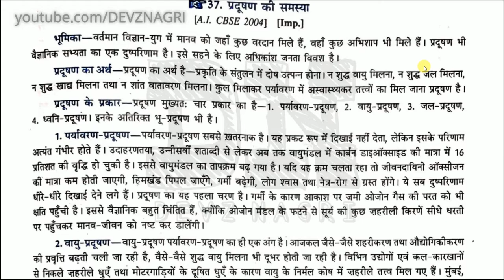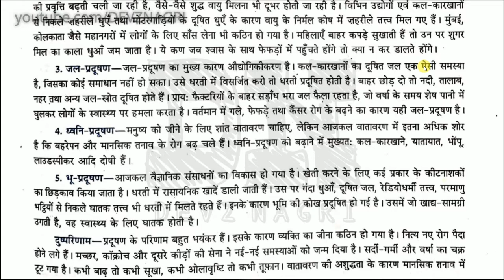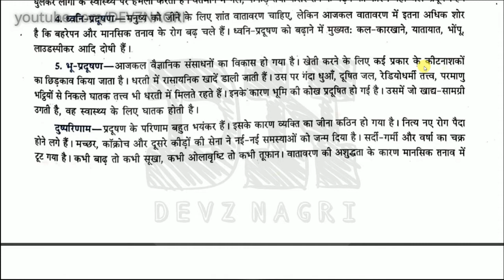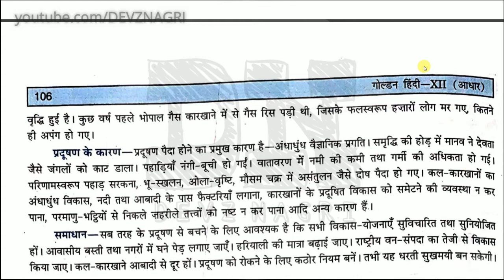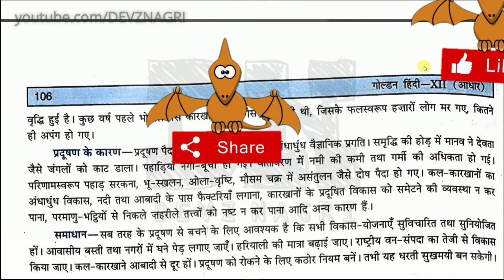Pradushan Par Nibandh | प्रदूषण पर लेख | Hindi Essay on Pollution | Pollution Essay in Hindi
In this lesson i will teach Pradushan Par Nibandh | प्रदूषण पर लेख | Hindi Essay on Pollution | Pollution Essay in Hindi. Listen each and every words carefully and fit every point in you mind. Make proper notes. You can pause and write the important points.

Akarmak aur Sakarmak Kriya | अकर्मक तथा सकर्मक क्रिया पहचानने की TRICKS | HINDI GRAMMAR | By Manju Kumari | DEVZ NAGRI

संज्ञा अर्थ एवं प्रकार | NOUN MEANING AND KINDS | संज्ञा पहचानने की सबसे आसान ट्रिक | DEVZ NAGRI

SAMAS BEST TRICK IN HINDI | समास | Class 10th | CTET | UPTET | VDO | UPPSC | HINDI by DEVZ NAGRI

विलोम शब्द को जाने | VILOM SHABD | Hindi Grammar For Any Boards & Competitive Exams BY DEVZ NAGRI

अनेक शब्दों के लिए एक शब्द | Best Trick To Learn | For All Competitive Exams 2020 | DEVZ NAGRI

pradushan par nibandh
nibandh in pradushan
pradushan nibandh
pollution par nibandh
pradushan par thenibandh
jal pradushan nibandh
pradushan nibandh hindi
pradushan par nibandh hindi m
paryavaran pradushan nibandh
प्रदूषण पर निबंध